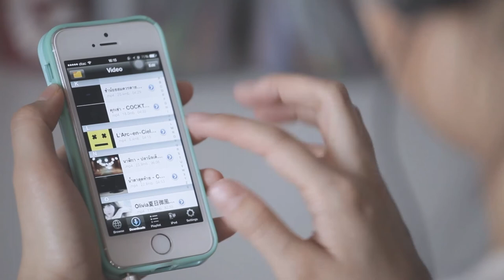Joystick Films - Official Trailer Short Film OYE & LILLY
Joystick Films is a Creative & Production House in KhonKaen.

ติดตามหรือพูดคุยกันได้ทาง